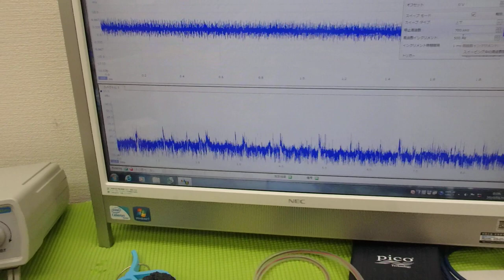オリジナル超音波実験：表面弾性波の観察 ultrasonic-labo